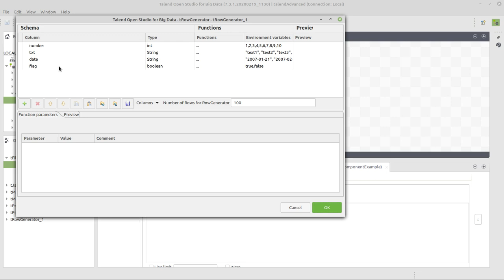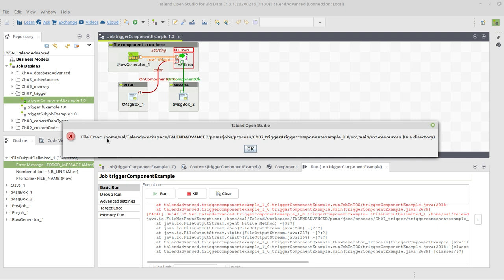Wie triggert man mit Komponenten in Talend?